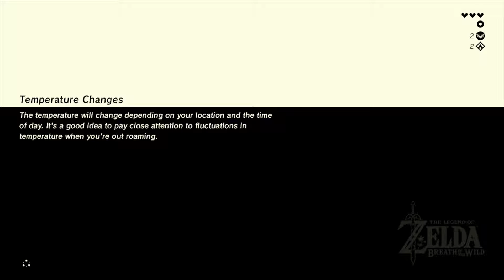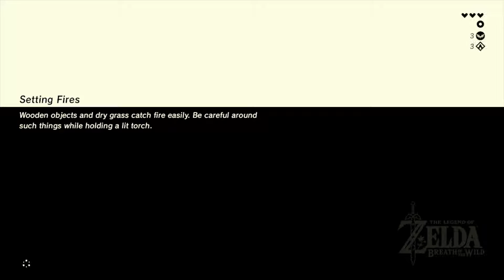TLoZ: Breath of the Wild: Part 8- The Keh Namut Shrine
We beat the Keh Namut Shrine, and then wander around and make preparations to go to the last shrine on the Great Plateau.